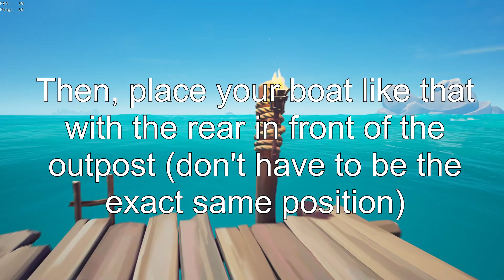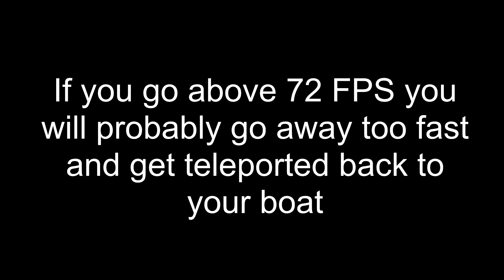[PATCHED] Dolphin Dive Glitch - Sea Of Thieves 2021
Hello,

Here's a video on how to do the Dolphin Dive Glitch on Sea Of Thieves in 2021.
It's not like the old glitch but it's always fun to do it. It don't work with a Gally and can take many try to reproduce it.